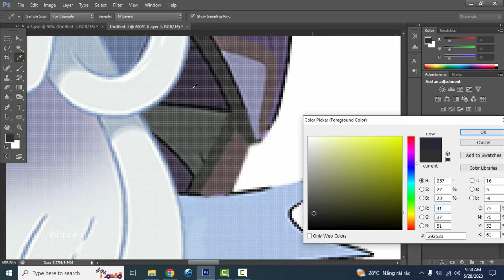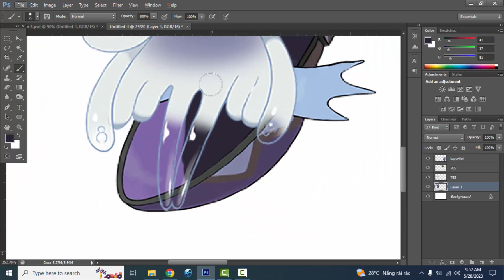Pokemon Fusion | Nihilego + Tapu Koko + Tapu Fini